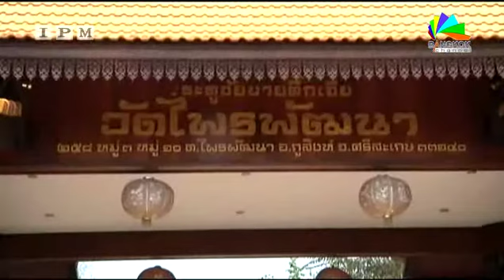ดร.กัลยาณี & พระครูโกศล สิกขกิจ (หลวงพ่อพุฒ) เทป 117 57 31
ดร.กัลยาณี ธรรมจารีย์ &   พระครูโกศล สิกขกิจ (หลวงพ่อพุฒ) เจ้าอาวาสวัดไพรพัฒนา (วัดหลวงปู่สรวง ) อำเภอภูสิงห์ จังหวัดศรีสะเกษ รายการ Bangkok Special เทป 117    ออกอากาศทางสถานีโทรทัศน์ดาวเทียม  Ipm Bangkok channel วันที่  8   มีนาคม   2558